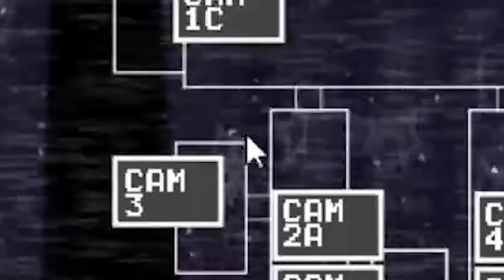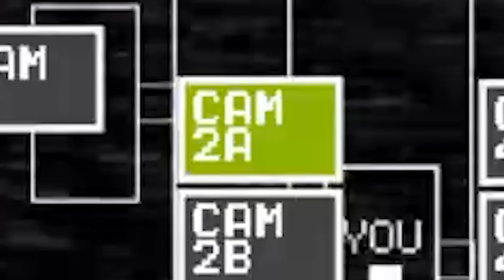MEGA ERSCHROCKEN 😱 (Five Nights at Freddy's)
Luca spielt heute endlich Mal wieder Five Nights at Freddy's!